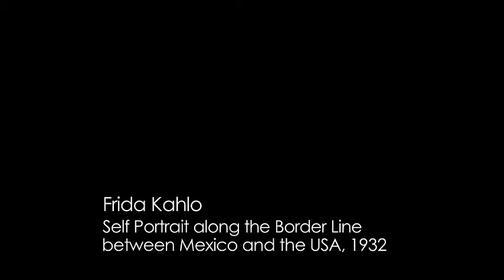Mexican art video